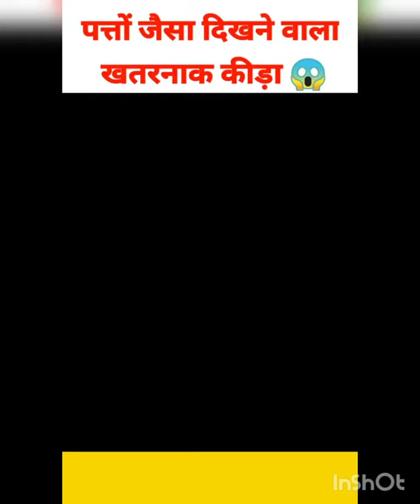patte ki tarah hai yeh insect #ms facts #leaf insect